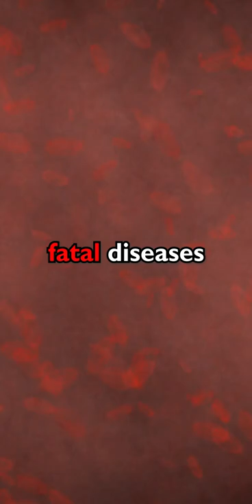The Deadliest Animal in the World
animals learning wow animal bugs Learn about the deadliest animal in the world!